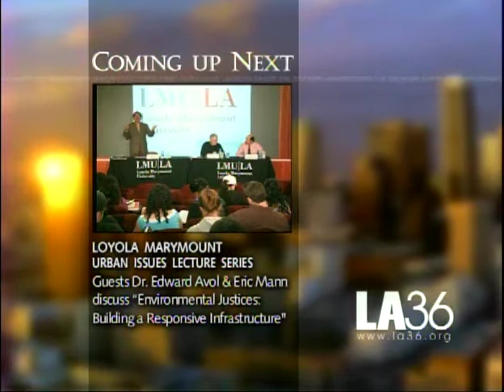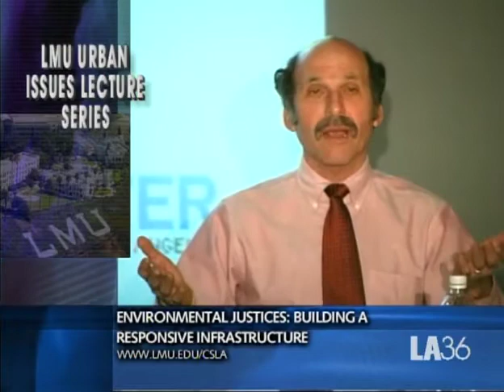ULS 04/07/05: Environmental Justice: Building a Responsive Infrastructure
Conversation with Eric Mann, Bus Riders Union and Dr. Edward Avol, USC Professor. Facilitated by Dr. Fernando Guerra.